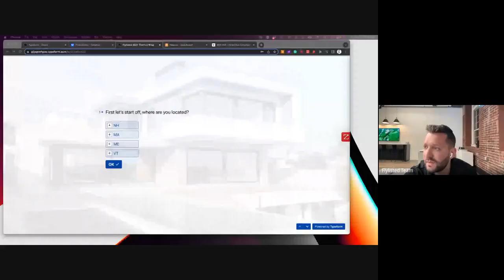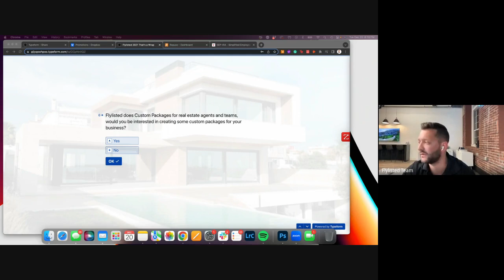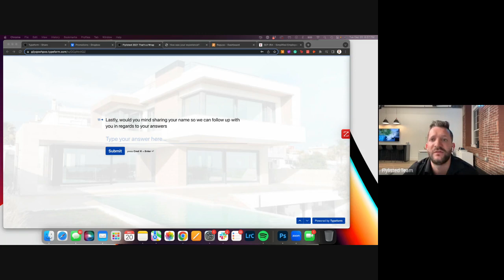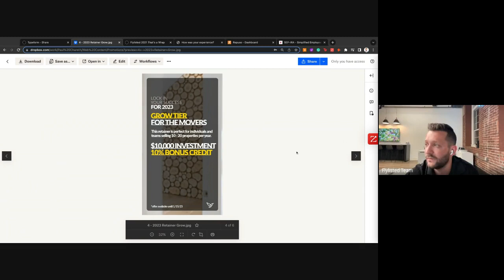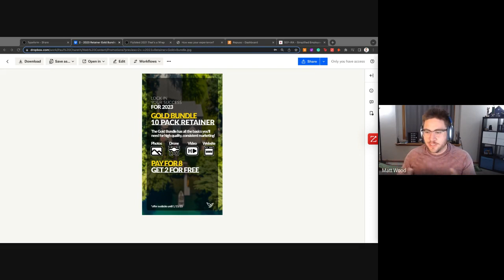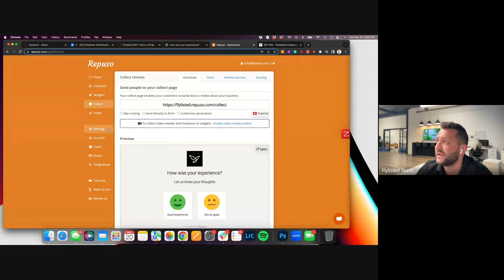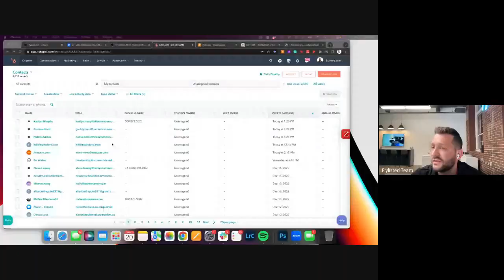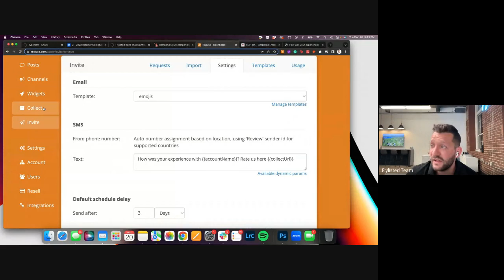Prepping your Real Estate Photo Company for End of Year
In this video we cover a live mastermind session of how to prep your business for the end of the year. In this call we review surveys as a powerful tool for collecting data on your clients, business and using it as a sales tool and most importantly a tool to get reviews from your clients.

Second topic we cover is retainers and how to lock in some dollars for 2023. And lastly we cover section 179 and depreciation and how to minimize your tax liability.

For 1 on 1 coaching for your REP business, please

Personal IG: pchareth
Business IG BTS: paul.flylisted
Business IG New England: flylisted
Business IG Florida: flylistedfl